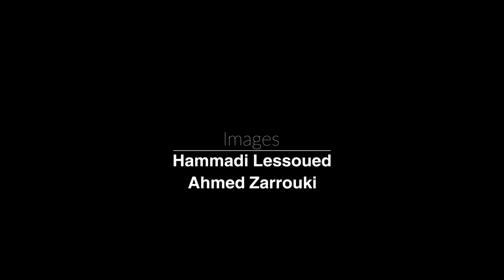سبخة السيجومي : لعنة سكان سيدي حسين أم كنز مهمل ؟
سبخة السيجومي، الممتدة على حوالي 3000 هكتار، ليست فقط مصدرا للناموس و الذباب و الروائح الكريهة. فهي من المنظور البيئي فضاء رطب فريد من نوعه في العالم. إذ تستقبل سبخة السيجومي أنواعا نادرة من الطيور المهاجرة، و على رأسها النحام الوردي. يمتد على ضفاف السبخة هكتارات من الأراضي الفلاحية الخصبة. و يمكن لمشروع تثمينها أن يجعلها قطبا إقتصاديا. لكن هذا لم يمنع أن تكون السبخة مصدر قلق لسكان سيدي حسين، خاصةً في ظل غياب رؤية إستراتيجية واضحة، و إرادة سياسية لحل الاشكاليات.

تم دعم هذه الفيديو من قبل مؤسسة روزا لكسمبورغ من خلال الدعم المقدم لها من وزارة التعاون الاقتصادي و التنمية الألمانية.
إن محتوى هذه المطبوعة هو مسؤولية موقع نواة ولا يعبر بالضرورة عن موقف مؤسسة روزا لكسمبورغ.